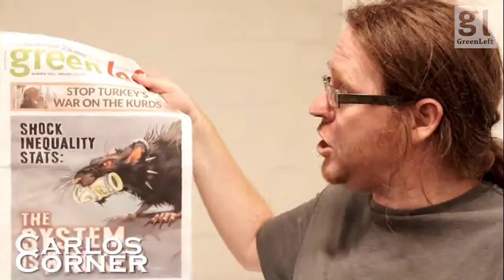Carlo's Corner -- the super rich, Invasion Day and pineapple flavoured vodka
Carlo talks Australia day, holiday drinks and greenleft in his first corner of 2016